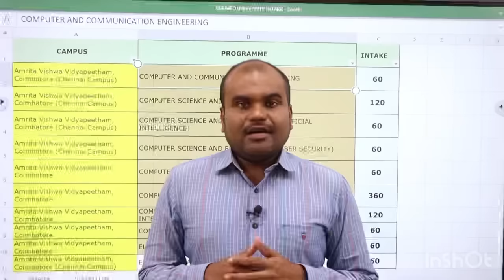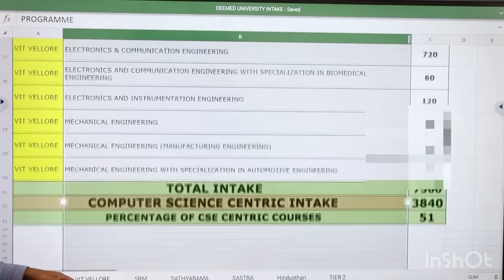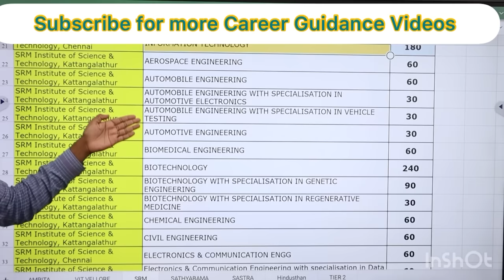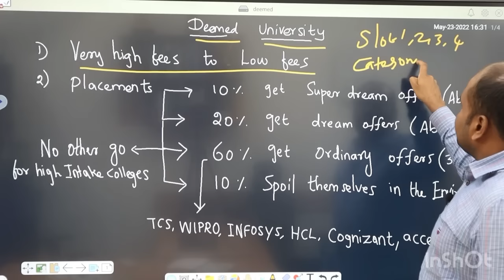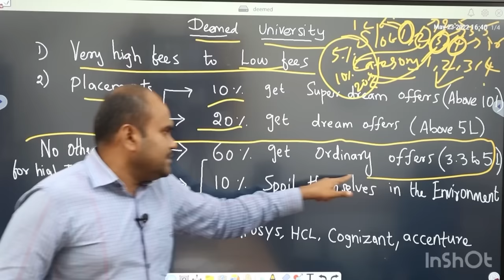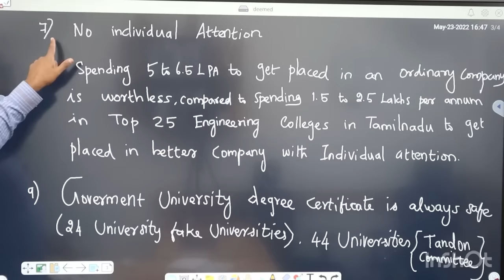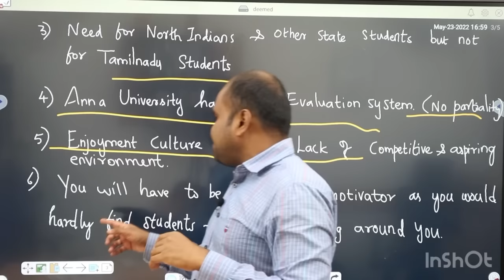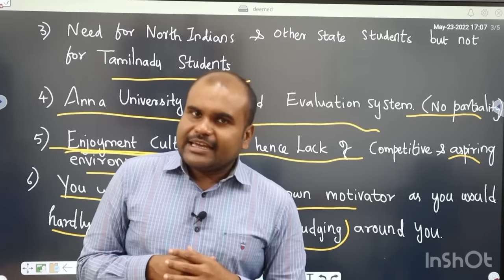DEEMED University Admissions | Know the Truth🔥| அவர்களுக்கு Recommended✅இவர்களுக்கு❌NOT Recommended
Join our Telegram Channel for more Career Related Updates

Top 25 Private Engineering Colleges in Tamilnadu

R. ASHWIN